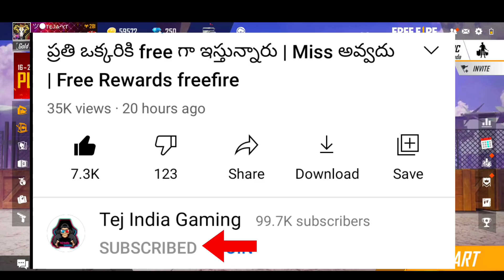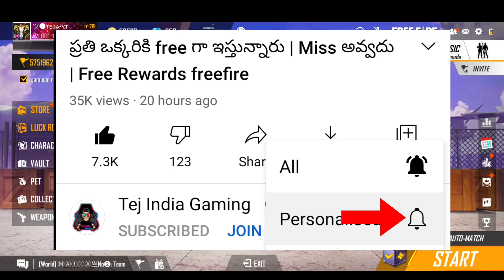అందరికి Free గా Rewards ఇస్తున్నారు |Free fire new event